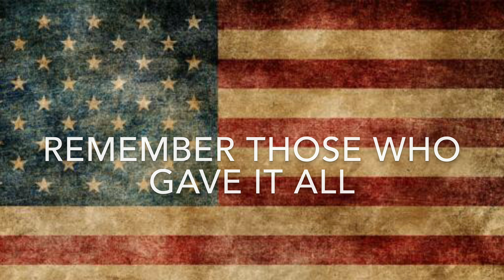Memorial Day 2017 ( till the last shots fired)